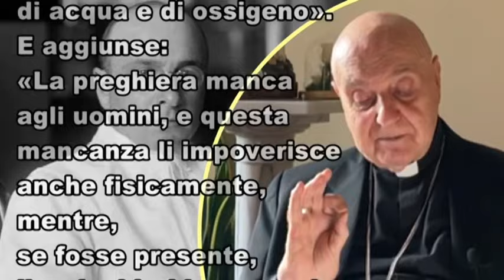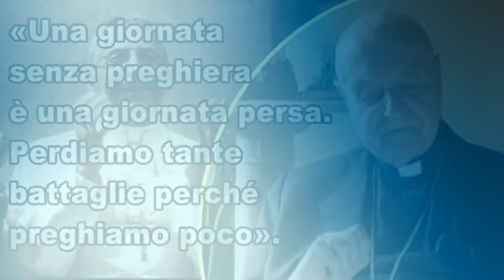La Preghiera si nutre di Fede - Card Angelo Comastri